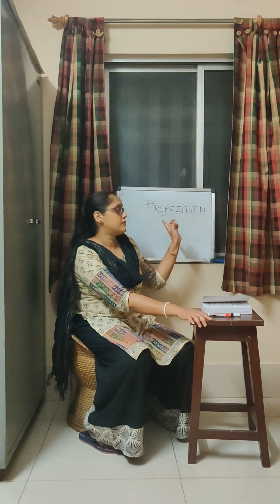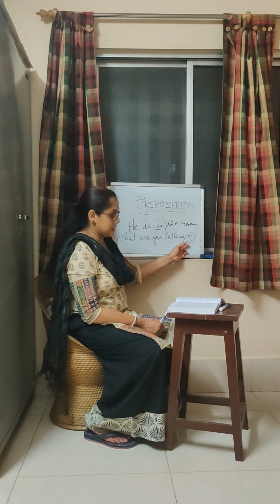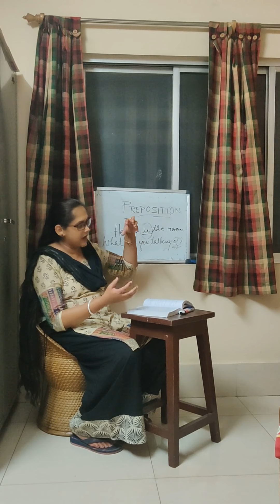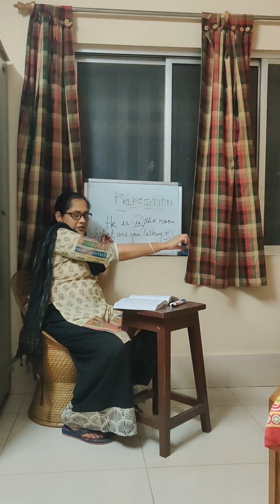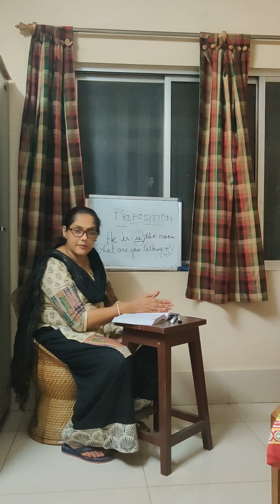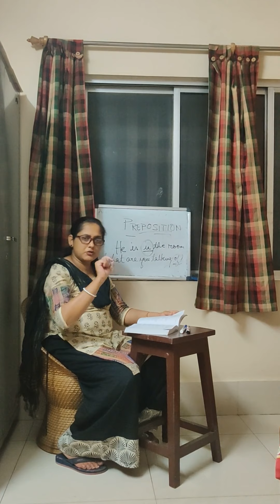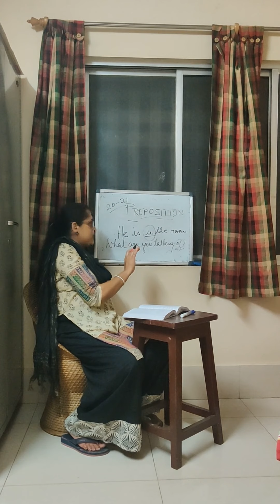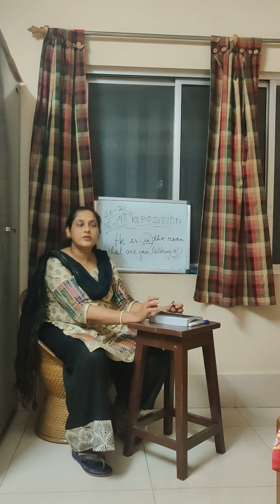Preposition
Online video lectures for Bengali Medium SEBA Class IX-X students for the subject English by Madhuchanda Dey, Assistant Teacher, Govt. Girls' H.S & M.P School, Silchar.